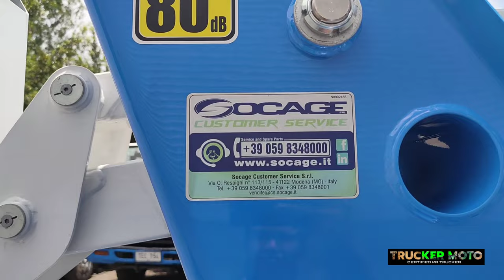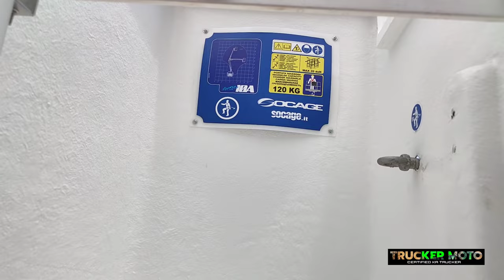ISUZU D-MAX NILAGYAN NG SOCAGE MAN LIFT CRANE BRAND NEW